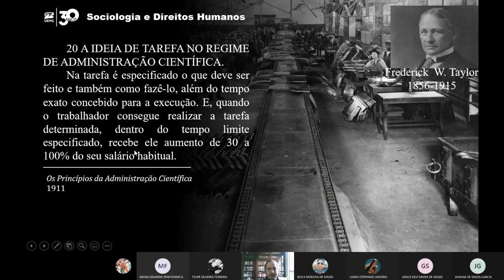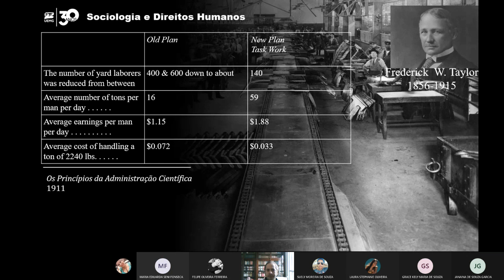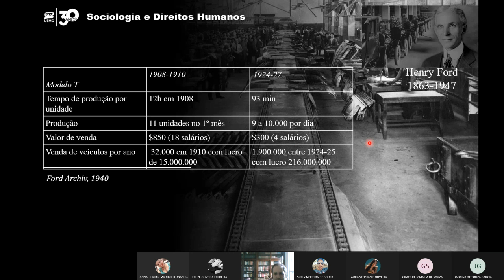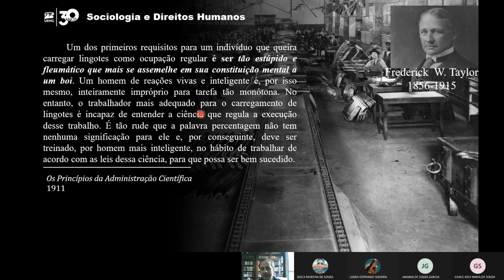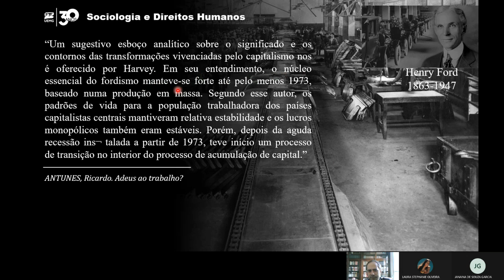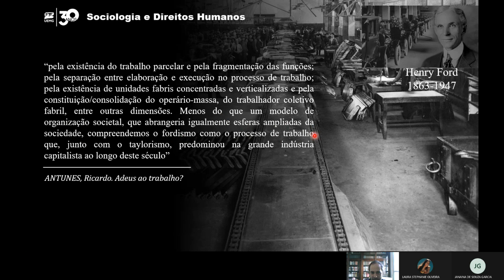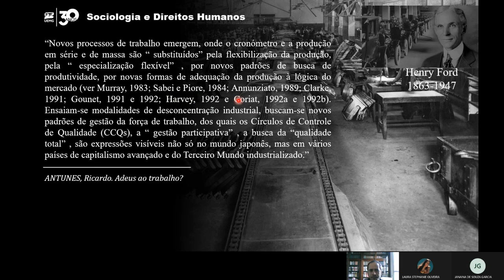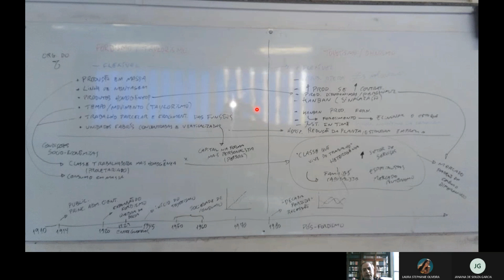SOCIOLOGIA ADM Aula 6: Fordismo e pós-fordismo, consumo em massa e acumulação flexível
Da nossa última análise do trabalhador bovino em Taylor, partiremos para a compreensão da dinâmica entre produção em massa e a estratificação da sociedade, ressaltando como essa mudança está relacionada à própria condição dos trabalhadores na expansão do capitalismo, sua inclusão no mercado e os limites estruturais da sociedade produtora de mercadorias. Tomaremos por base a discussão de Ricardo Antunes em Adeus ao trabalho?